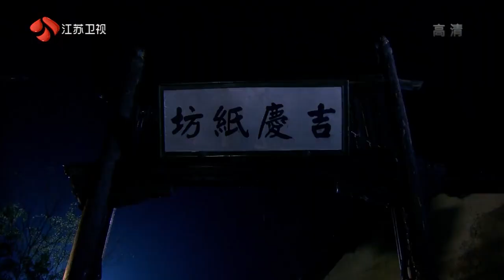武媚娘被追殺，被逼到懸崖邊，只能賭一把騎馬跳過懸崖，和將軍生死患難【美人天下Beauty world】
Beautyworld#美人天下#明道#李小璐#杨幂#佟丽娅#ChineseDrama#中國電視劇好看中國電視劇#中國電視劇2022#大陸劇#大陸愛情劇#古裝#武則天

🎈【劇情簡介】：入宫不久的武媚娘刚刚诞下小公主就谋划夺后，并设下连环圈套陷害王后，在尔虞我诈的宫廷权力斗争之中。